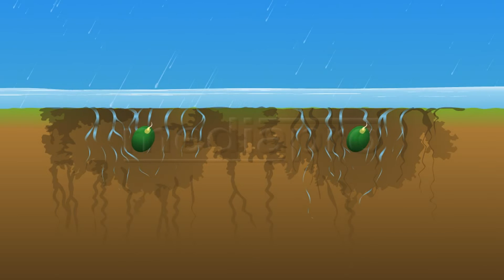Std 06 Science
MyNetSchool is a 24x7 Digital Learning Environment that helps your school become a leader in “student-centric” education by transforming academic processes from “Teaching to Learning”.

MyNetSchool Digital Learning Environment (DLE) comprises the following:
• Digital Content Library covering GSEB syllabus for classes 1 to 10 (Gujarati Medium)
• Interactive Whiteboard Software
• Formative Assessment Tools
• Summative Assessment Tools
• Digital Content Creation Tools
• Individual User Accounts for Teachers and Students (Classroom and Computer Lab)
• MyNetSchool@Home through MyNetSchool Cloud
• Academic Performance Reports
• Management Reports

MyNetSchool enables teachers to teach better, students to learn better, management to manage better and parents to become more involved in the children’s education.

Convert your classroom into an engaging learning environment using MyNetSchool’s 2D/3D animation-based digital content library covering over 5,000 topics for subjects such as Mathematics, Science, Social Science, Gujarati and English, encompassing the Gujarat State Education Board syllabus for classes 1 to 10 covering a total of 43 subjects.

Over 7000 schools and 20 lakh students across Gujarat actively use MyNetSchool products.